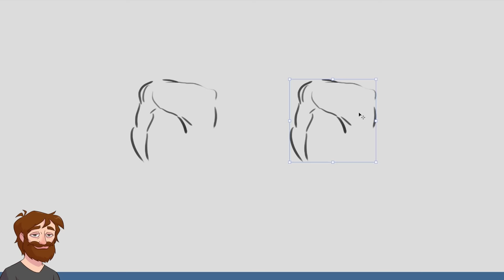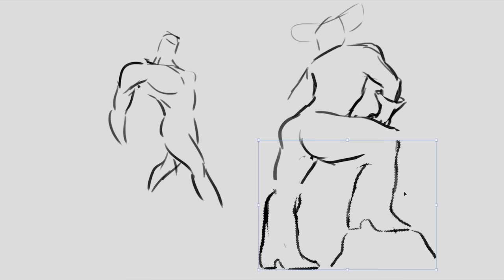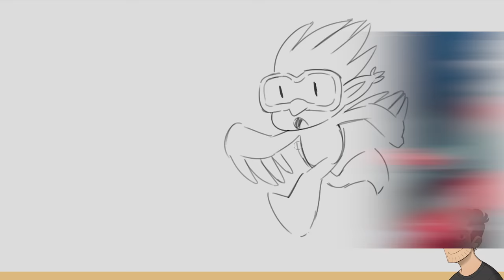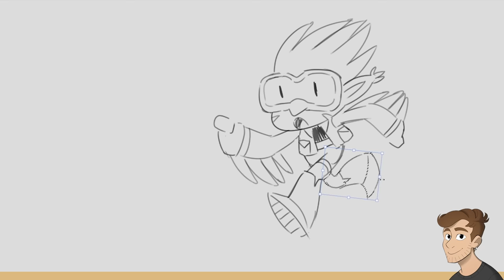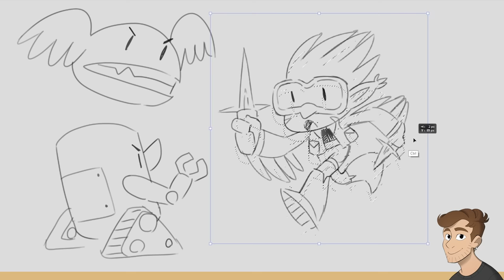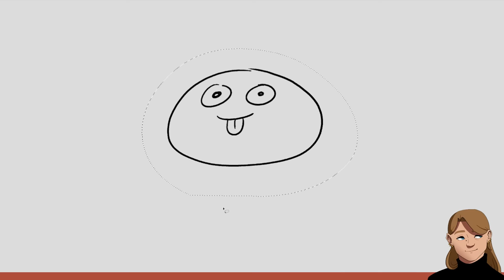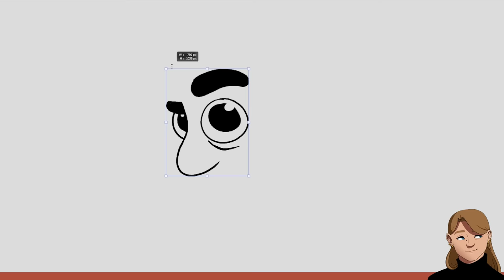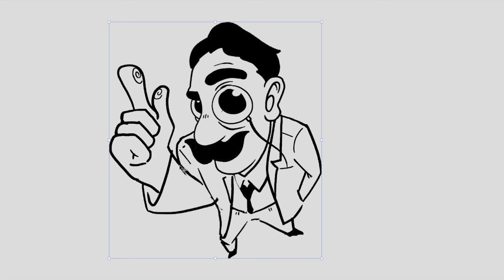Turning Stock Music Into Drawings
Karina challenges Nathan, Jacob, and Julia to use stock music as inspiration for their drawings!